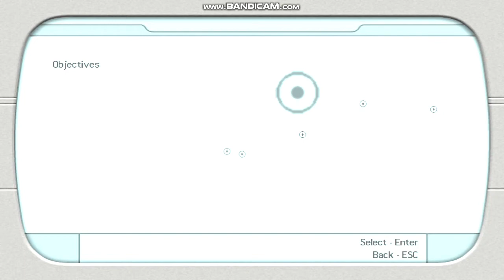トゥームレイダーレジェンド ステージ6 イングランド編 Part4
第二期ララクロフトの1作目
"Tomb Raider: Legend" steamで97円だったので買ってみました！
アーサー王の秘密に迫る！